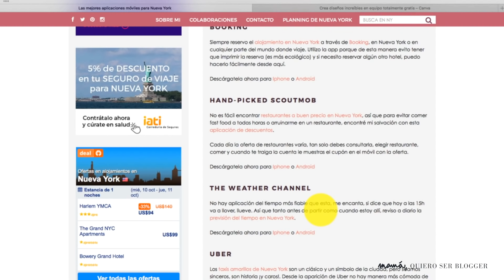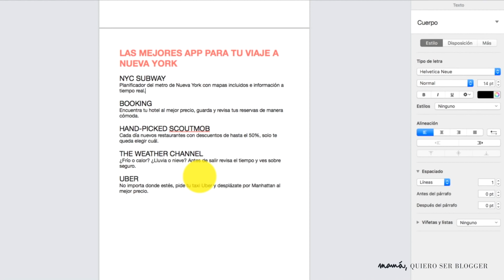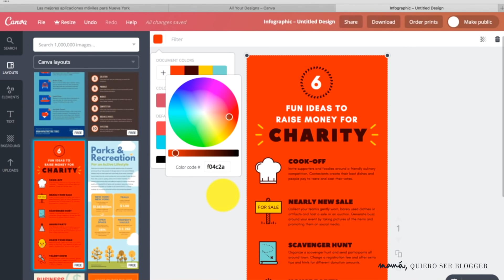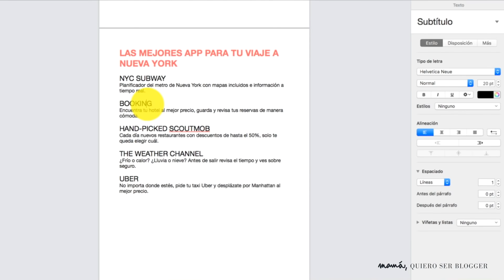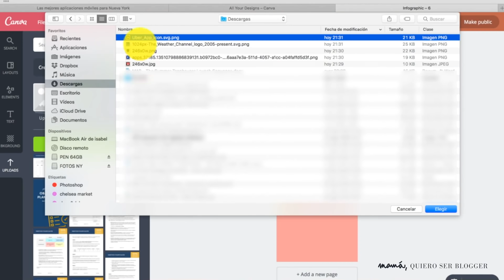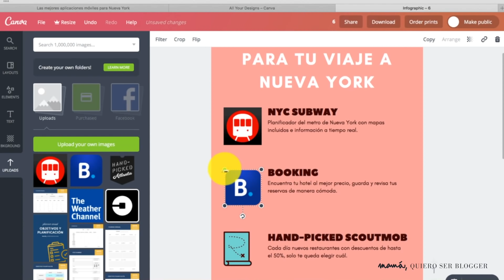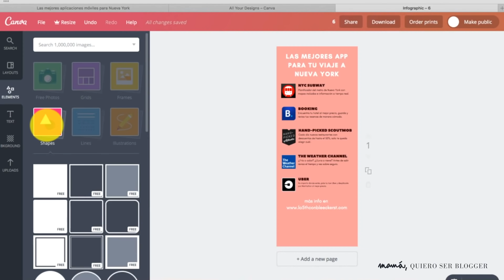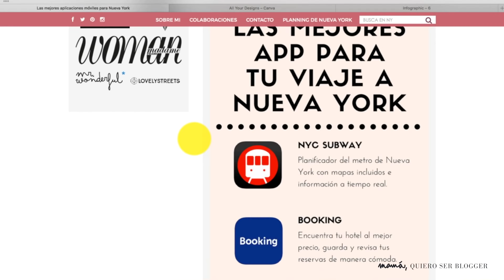CÓMO HACER UNA INFOGRAFÍA EN CANVA 🚀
Tutorial Canva en español, convierte tus posts en virales y consigue  decenas de enlaces y menciones gracias a las infografias.

Canva es una herramienta muy completa que puedes utilizar para diseño gráfico y para empezar,  quiero mostrarte cómo diseñar de manera creativa para que puedas alcanzar a más personas.

¿Quieres convertir uno de tus posts en viral y conseguir decenas de enlaces y menciones? Entonces necesitas crear una infografía y yo voy a ayudarte a hacerla en menos de 5 minutos.

Pero primero, ¿qué es una infografía?

Es un pieza visual que permite explicar a través de imágenes procesos complejos. A través de las imágenes que puedes incluir, facilitas la comprensión de cualquier tipo de información.

¿Y por qué son importantes? Hay varios motivos.

Internet se está convirtiendo en un medio visual, el vídeo es el formato que más se consume y la tendencia es al alza.
Un 65% de la población aprende mejor mediante recursos visuales.
Yo misma he utilizado este formato y siempre he conseguido buenísimos resultados.

Así que hoy voy a mostrarte cómo crear una en menos de 5 minutos y con una herramienta gratuita como Canva.

▼ SÍGUEME ▼